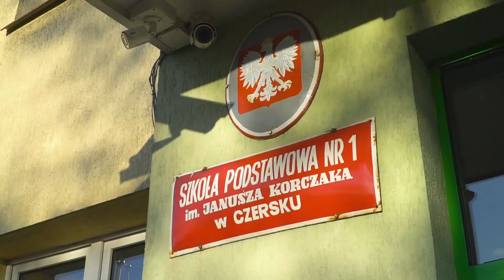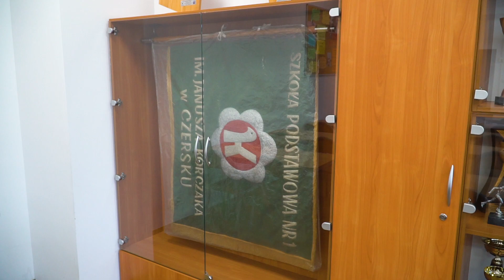SP1 Czersk - film promocyjny - 2019/2020